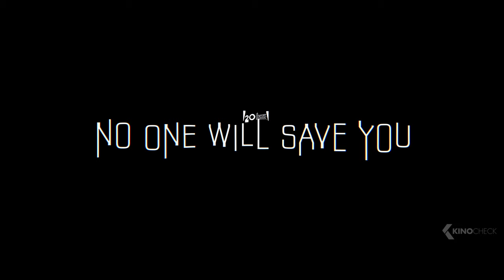No One Will Save You Trailer (2023) Alien Horror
A young woman who's been alienated from her community finds herself in a face-off against a host of extraterrestrial beings who threaten her future while forcing her to deal with her past.

No One Will Save You (2023) is the new science fiction movie starring Kaitlyn Dever, Geraldine Singer and Zack Duhame.